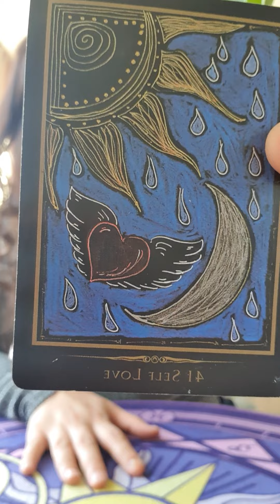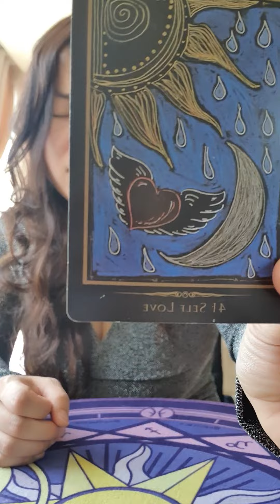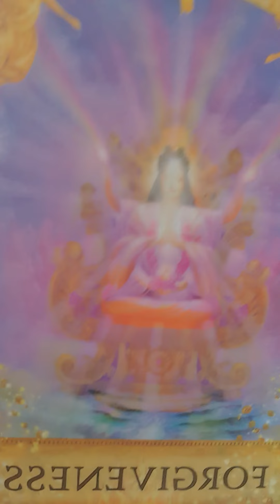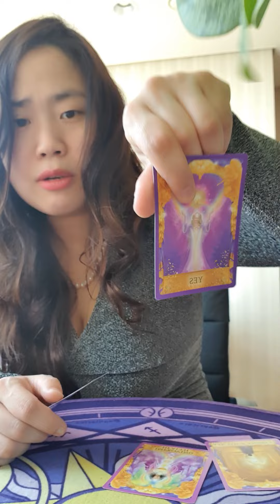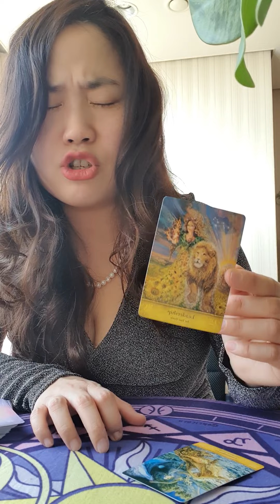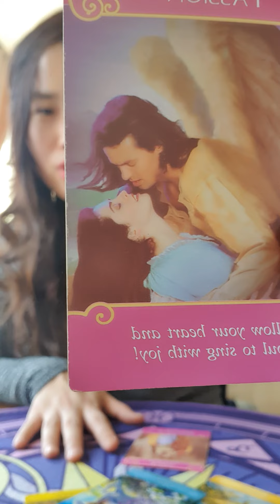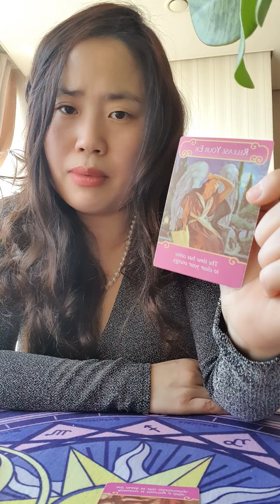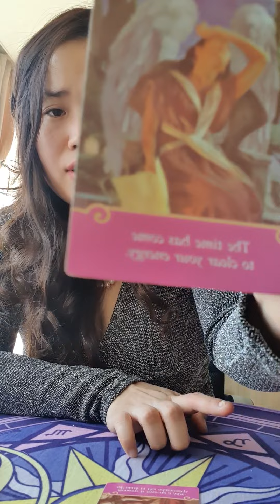♒ AQUARIUS 🙂 Time to forgive and forget💖 for brighter future😘